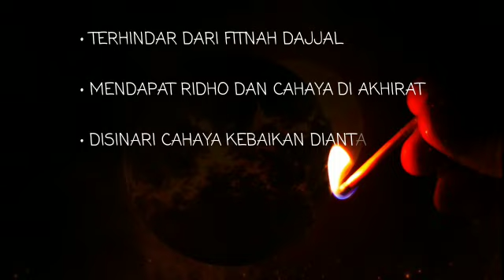Pembacaan Surat al-Kahfi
Kegiatan Gerakan BI Religi Islam

Telah dilakukan pembacaan Surat al-Kahfi yang dipimpin oleh Syaikh Abdullah bin Abdul Rahim Bayan pd Hari Jumat, 28 Agustus 2020 secara berjamaaah oleh pegawai BI Provinsi Banten

Kegiatan yg dilakukan oleh KPwBI Provinsi Banten atas arahan Bpk Gubernur Bank Indonesia ini sudah dilakukan secara rutin, khususnya pembacaan surat al-Kahfi secara mandiri

Kegiatan tersebut ditutup dengan Pemberian Paket Sembako kepada Pertukin dan Pondok Pesantren Tahfidzul Quran Ibnu Syam

Semoga dengan pembacaan Surat al-Kahfi pd Hari Jumat secara rutin kita dapat terhindar  dari Fitnah Dajjal, mendapat Ridho dan cahaya di akhirat, disinari cahaya kebaikan di antara dua Jumat, dan diampuni segala dosa oleh Allah SWT. Amin